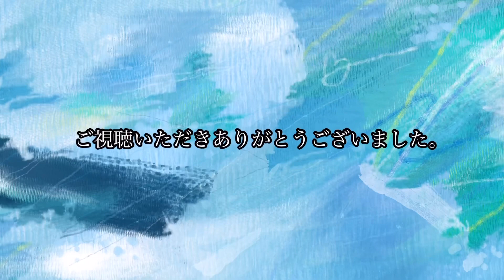【質問コーナー・No,3】YouTuberのチャンネル登録者数の割合